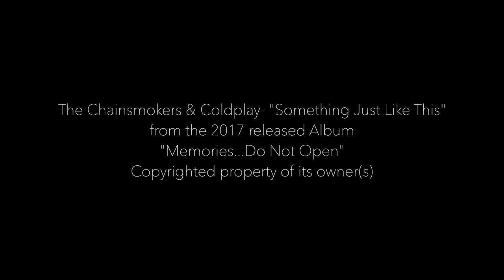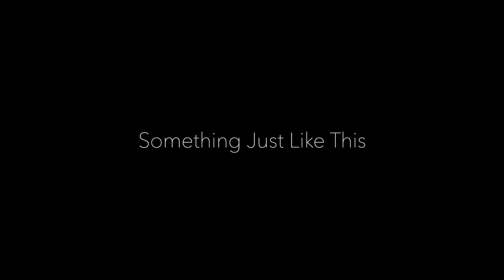Something Just Like This - The Chainsmokers & Coldplay - Drum Cover by LaurinDrumRecords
Drum Cover of "Something Just Like This" from the Chainsmokers & Coldplay

Of cause I would appreciate any suggestions for future Drum Cover!

The Chainsmokers & Coldplay - "Something Just Like This" from the 2017 released Album  „Memories...Do Not Open“

My Equipment :
- Sonor Select Force - Transparent Balck Burst - 22/14/10/12/14/16
- Sabian XS20 Series: 14" Medium Hats; 12" Splash; 16" Medium Thin Crash; 20" Medium Ride
- Armoni by Sonor Black Series 16" China
- Zildjian zbt 10“ Splash
- Sonor 4000 Series Hardware
- Drum Throne by BSX
- Sticks: Vic Firth 7A/5A/5B/TW12/T1
- Brushes
- Meinl Stick Basket
- Pasadena Stick Bag
- Cowbell
- Canon EOS 70D
- Canon Zoom Lens EF-S 10-18 f.4,5-5,6 IS STM
- ZOOM H2-n

Software:
- GarageBand
- iMovie